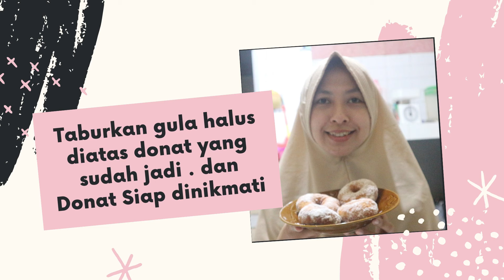Tugas Fermentasi Proses Pembuatan Donat Oleh Sholikah Dwi Kartika